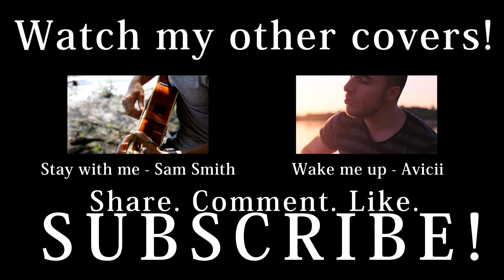Goo Goo Dolls - Slide (Official Cover Video) by Simon Romano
Goo Goo Dolls - Slide

Here were are in beautiful Hampton Beach to announce the winner of my last giveaway.